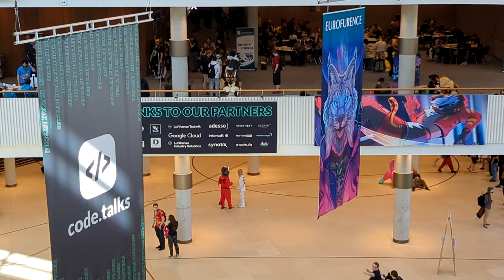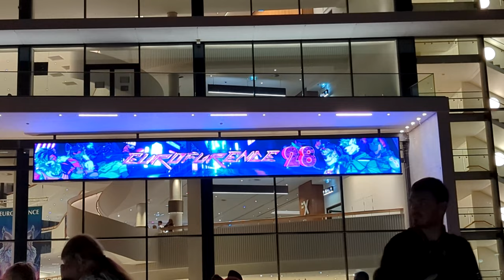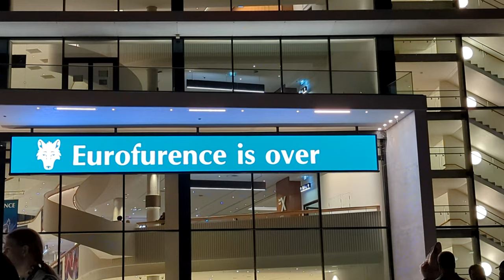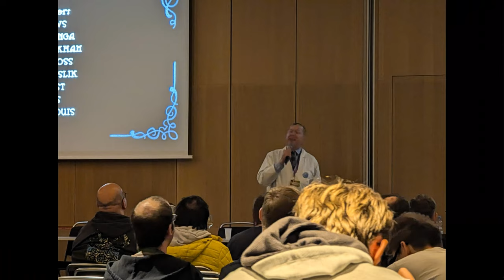DAY 4 (last day) RANDOM CLIPS N PICS - EUROFURENCE 28 EF 2024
September 18th to 21st, 2024, CCH Hamburg, Germany
Eurofurence 28: Cyberpunk